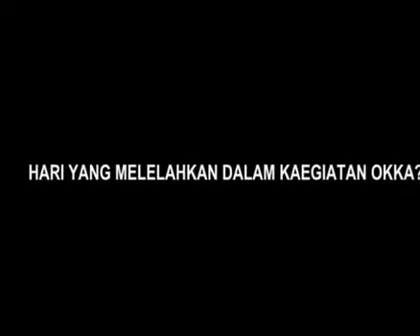OKKA BEM FMIPA UNNES 2007 (Part 2)